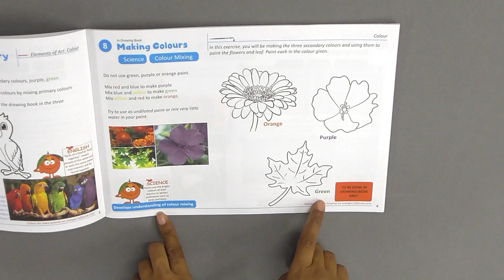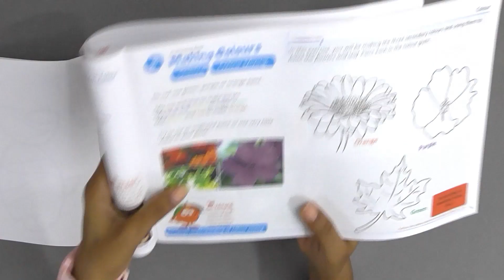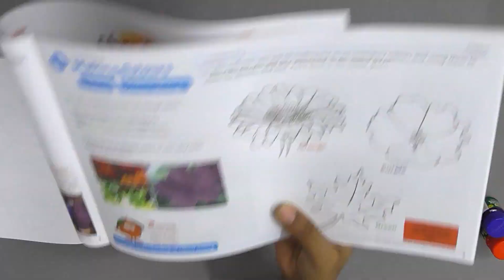Class Apart 2 : Activity 8 : Mixing Colours